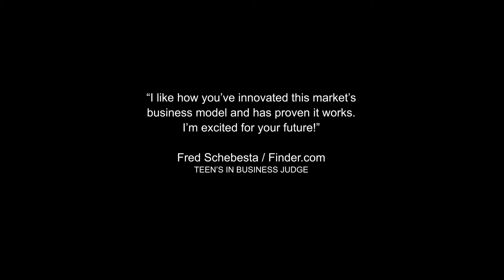YOUTH CASE STUDY | Teens in Business 2021 Teenpreneur Finalist, Happy Paws by Angus Healy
2021 Teenpreneur of the Year Finalist, Angus Healy, shares the impact the awards have had on his business and his overall confidence.